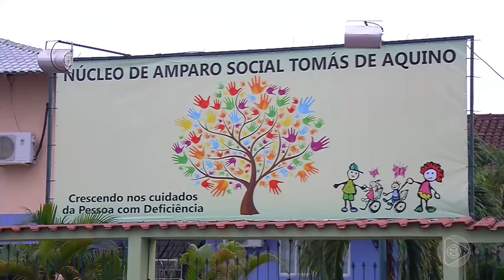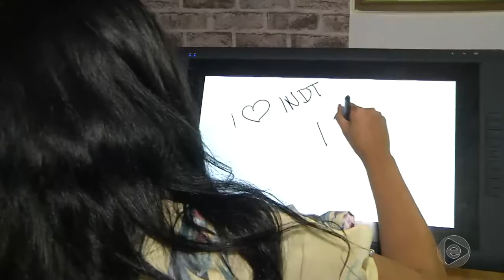6 Horas Notícias – 25 11 2019 04º Bloco